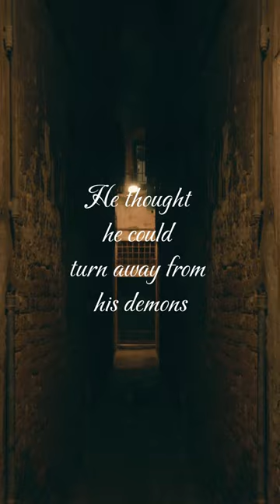{Audiobook}🎧Written in Blood:A Dark Vampire Romance